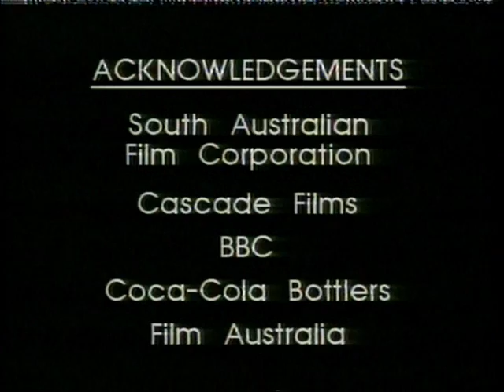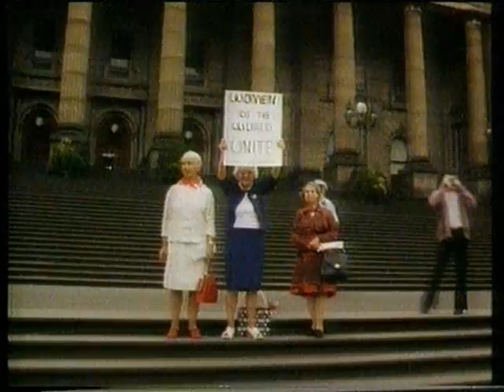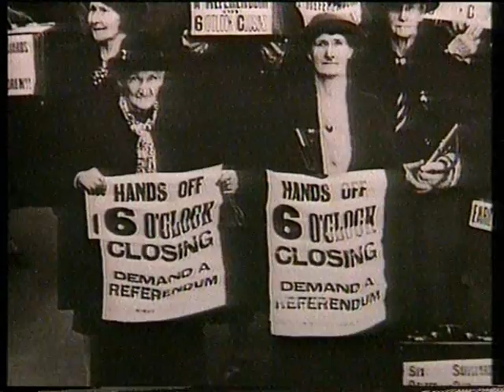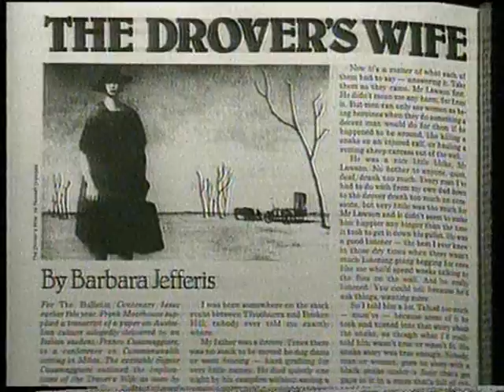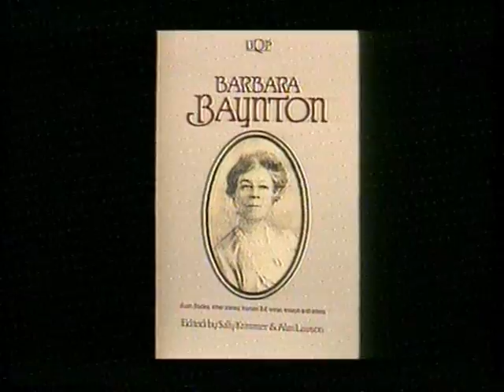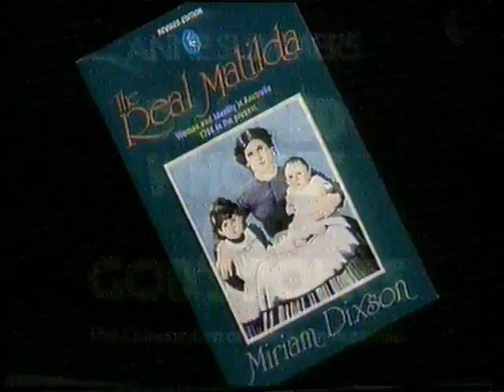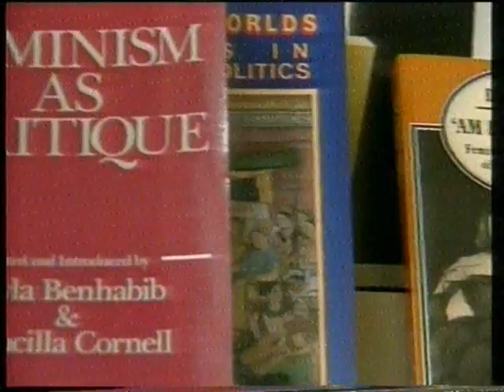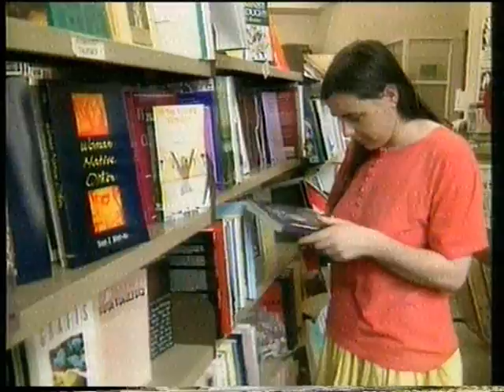Images of Australia Ep 10 'The drover's wife'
Images of Australia

Episode 10: 'The drover’s wife’

Part 10 of a series of 13 videos describing a sense of ‘Australian-ness: a journey to self-understanding.’

Explanatory notes accompany Episode 1.

Uploaded file size: 449MB